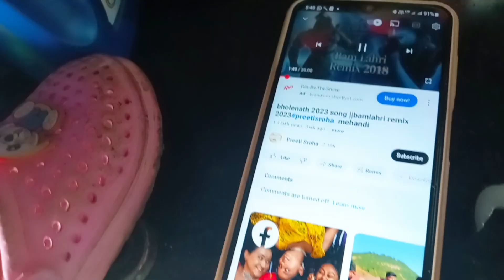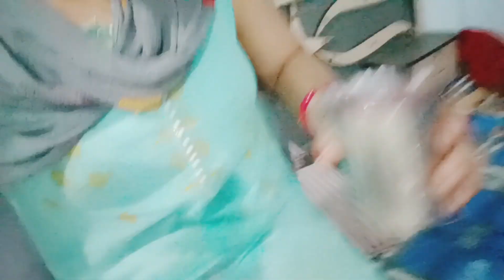My morning🌅vlog कैसे-कैसे दिन आ गए क्या करना पड़ रहा है लाइफ में/मेरी पति से लडाई रोज रोज क्यू होती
my Instagram I'd 👇
miss Jyoti kailash

please supporting guys 🥰